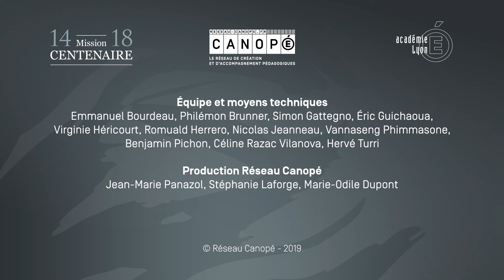Savoir pour comprendre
Réalisation d'un journal de guerre, d'un reportage et d'une exposition ors de la "journée des talents", par les élèves du Collège André-Lassagne de Caluire-et-Cuire, acamédie de Lyon.

Afin de montrer l'engagement des équipes pédagogiques et des classes dans les commémorations, la Mission du Centenaire a souhaité la réalisation de 18 capsules audiovisuelles d'un peu plus d'une minute présentant les témoignages d'élèves et d'enseignants. Issues de projets d'écoles, de collèges ou de lycées, ces capsules donnent à voir la manière dont l'École a su s'emparer du temps commémoratif pour penser un travail de mémoire efficace en direction des jeunes générations.
Réalisées par Réseau Canopé, l'ensemble des capsules a été présenté lors des Assises pédagogiques du Centenaire à Bordeaux entre le 25 et le 27 mars 2019, en introduction de chaque table ronde et conférence.